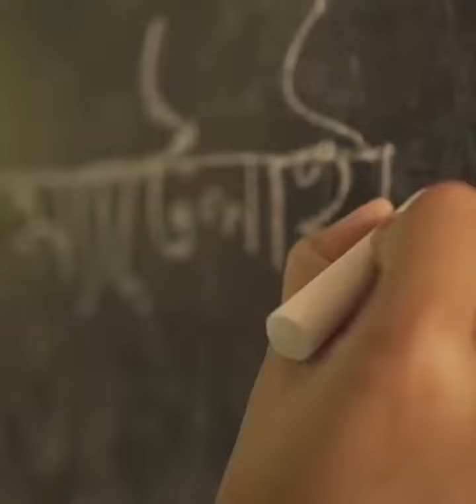ফের মুখোমুখি শিক্ষার্থী-ব্যবসায়ী, নিউমার্কেট এলাকায় উত্তেজনা